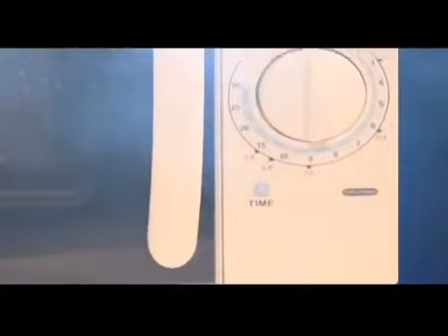3825_Electrolux 20L Solo Microwave commercials_TV ads